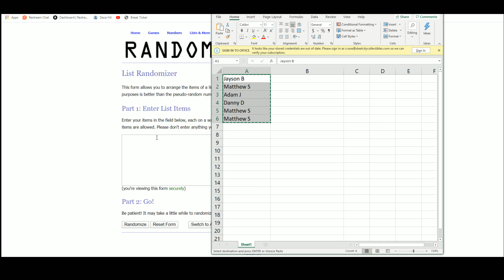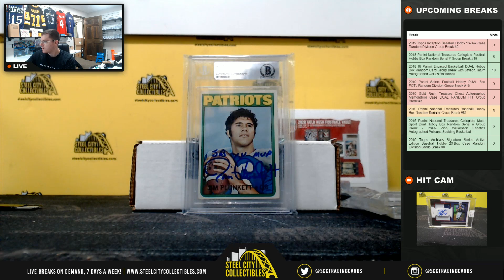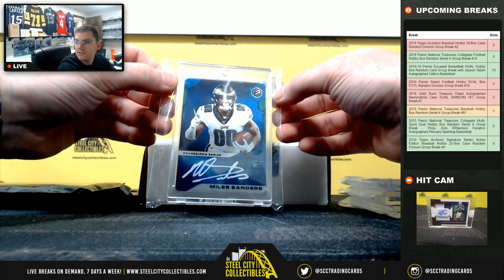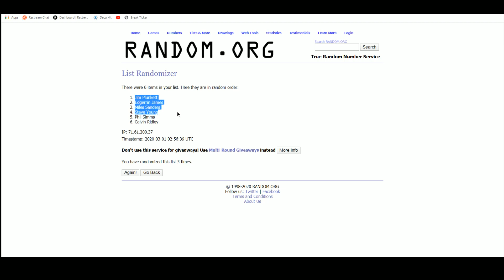2020 Gold Rush Football Vault Dual Box Random Hit Group Break #12